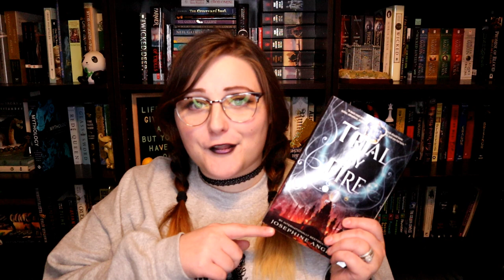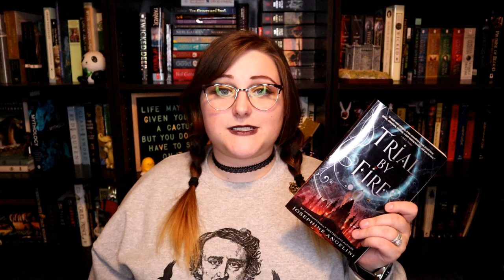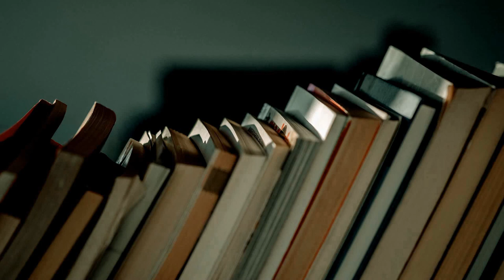Trial By Fire Readalong!!! || Co-Host Announcement!!!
Bookish: @chaptercviii
Green Ribbon Book Club: @greenribbonBC
Personal: @flambanana

Bookish: chaptercviii
Personal: nuhnuhnuhnuhBATMAN